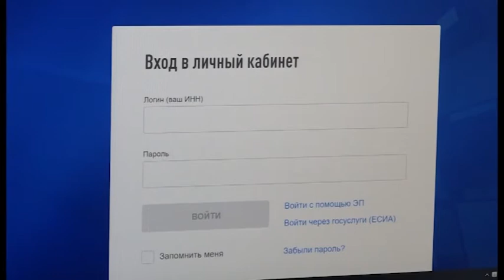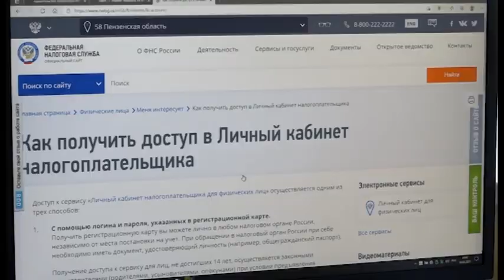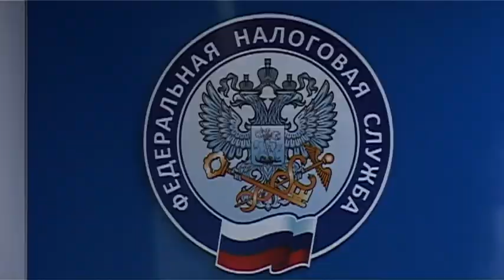Как оплатить налоги не выходя из дома?